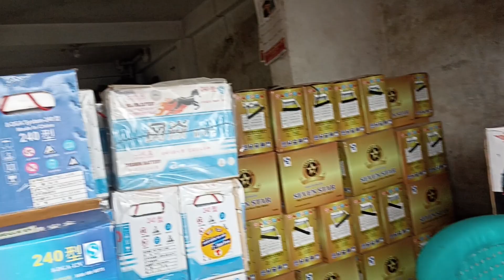shah Jalal Auto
dealer point visit